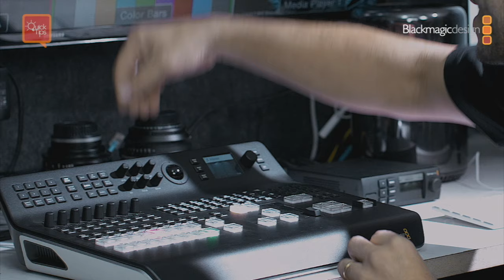Pinacle Broadcast - Quick Tips 1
This video is about cowork